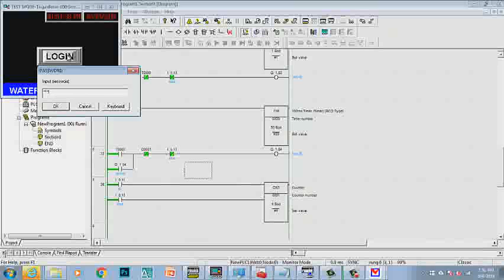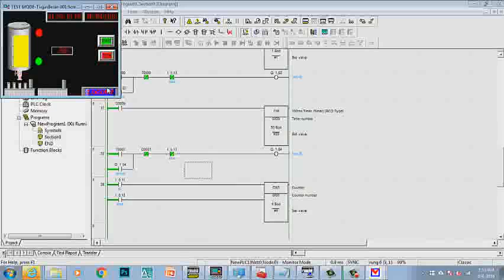water filler project- kelompok 5 PLC, PPNS SURABAYA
1. ROSYIDA ATIKA PUTRI -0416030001
2. M AKHSIN NIL UMAM -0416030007
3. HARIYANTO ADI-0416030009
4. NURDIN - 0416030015